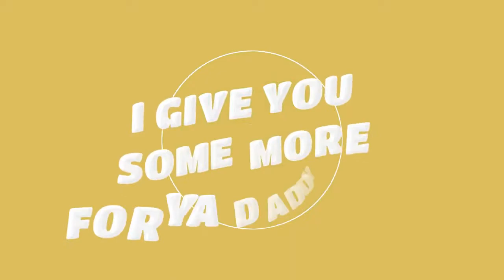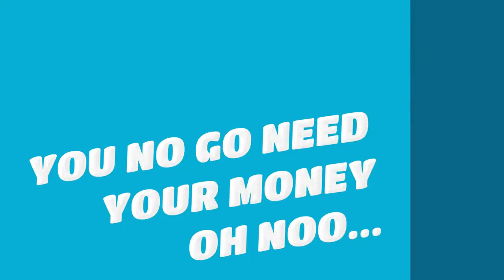Magasco Move Your Body LYRIC VIDEO 1280x720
brand new still fresh